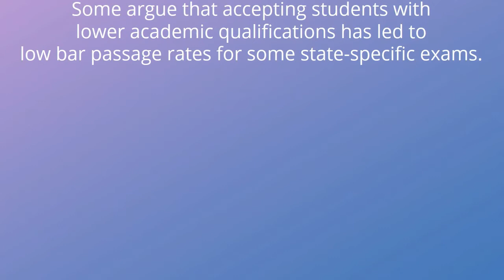Survey: Law school grads want higher admissions standards